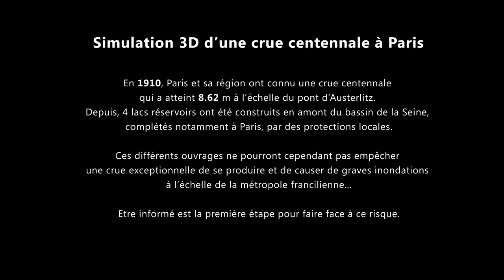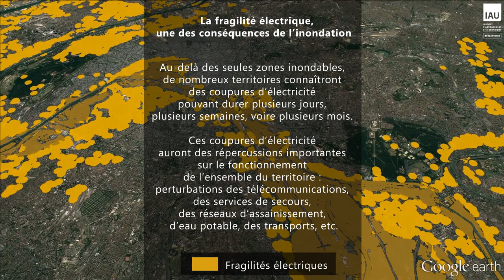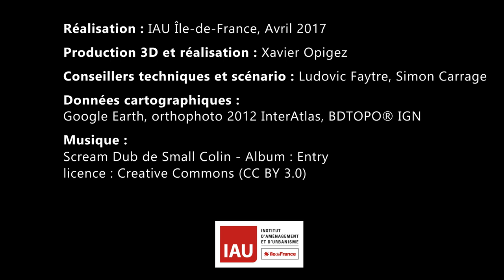Simulation d'une crue centennale à Paris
En 1910, Paris et sa région ont connu une crue centennale qui a atteint 8,62 au niveau du pont d'Austerlitz.
Depuis, quatre lacs réservoirs ont été construits en amont du bassin de la Seine, complétés, notamment à Paris, par es protections locales.
Ces différents ouvrages ne pourront cependant pas empêcher une crue exceptionnelle de se produire et de causer de graves inondations à l'échelle de la métropole francilienne.

Être informé est la première étape pour faire à ce risque. Ce film accompagne le dispositif de sensibilisation "Plouf 75" organisé par la préfecture de police de Paris et dont la 4e édition se déroule du 24 au 27 avril 2017 sur le campus de l'Université Paris Diderot dans le 13e.